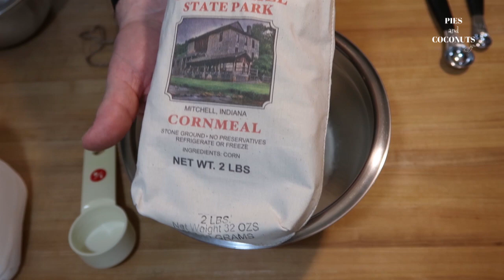How to make corn bread | Hubby's soft and delicious corn bread | 10-23-2021 cooking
INGREDIENTS:                                             PRE-HEAT OVEN TO 425°F

DRY INGREDIENTS
1 cup all-purpose flour
1 cup yellow corn meal
   ¼ cup sugar
4 teaspoons baking powder
    3/4 teaspoon salt

WET INGREDIENTS
2 eggs
1 cup milk
   ¼ cup cooking vegetable oil

   ¼ stick of butter for the iron skillet

NOTE: Pre-heat the iron skillet